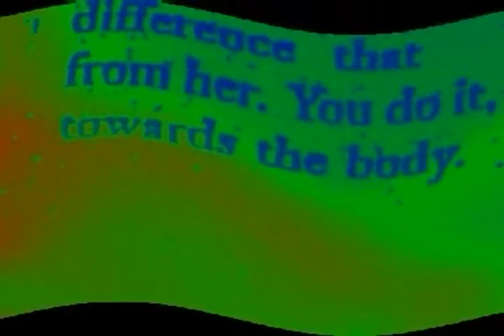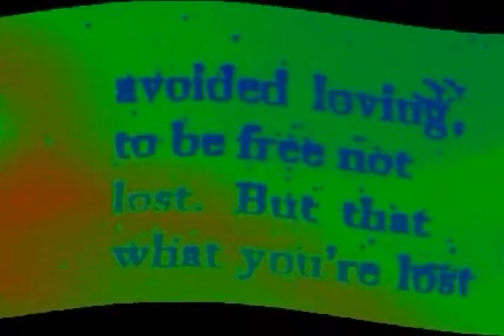soapine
vispo vid by Spencer Selby with music by Harry K. Stammer